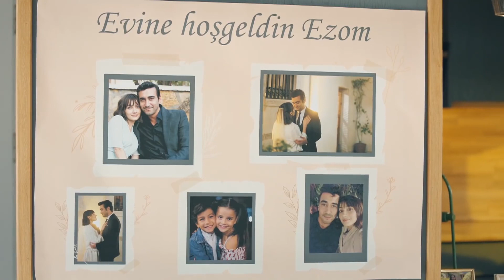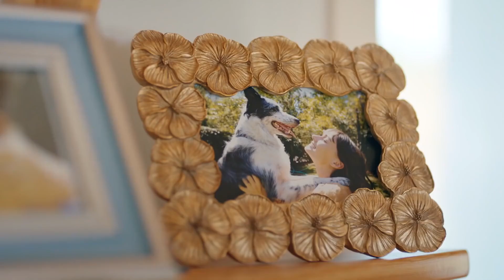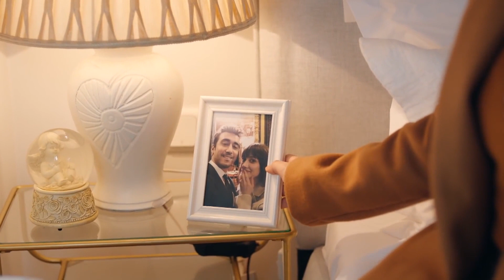Gözlerin İçimde Kaybolan Papatyalar Gibi - Elkızı Özel Sahneler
Ezo ve Ali'nin kaderi adeta birbirini için yazılmış. KALBİMİN KANATSIZ MELEĞİ

Biz çok mutlu bir aileydik. Annem babamın gözünün bebeğiydi. Gelini değil kızıydı babaannemin. Bir tanesiydi bütün sülalenin. Sonra bir gün babam başka bir kadını sevdi. Doğurduğu çocuğa kadar onların, annemse elin kızı oldu birden. Gemi su almaya başladığı gün ilk annemi attılar gemiden.

YAPIM ŞİRKETİ: NTC MEDYA
YAPIMCI: MEHMET YİĞİT ALP
YÖNETMEN: FERİDE KAYTAN
SENARYO: HİLAL YILDIZ
OYUNCULAR: SEVDA ERGİNCİ, PERİHAN SAVAŞ, İSMAİL EGE ŞAŞMAZ, MÜNİR CAN CİNDORUK, SEDEF AVCI, TOPRAK SAĞLAM, FIRAT DOĞRULOĞLU, ÇAĞLA ŞİMŞEK, SİNAN ARSLAN, PELİNSU ÇİLELİ, MACİT KOPER